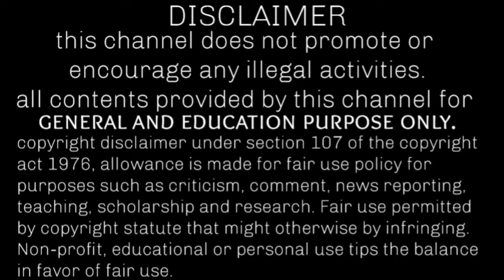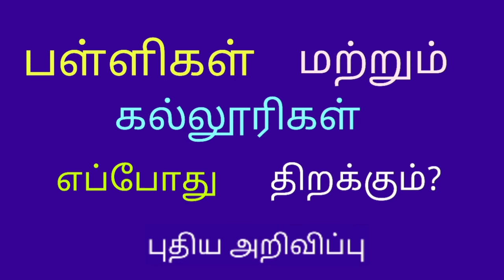school opening date 2021 today news | Tamil | public exam latest news in tamil |latest breaking news